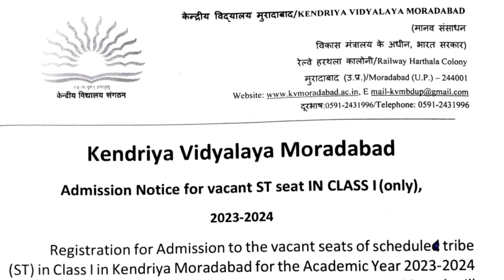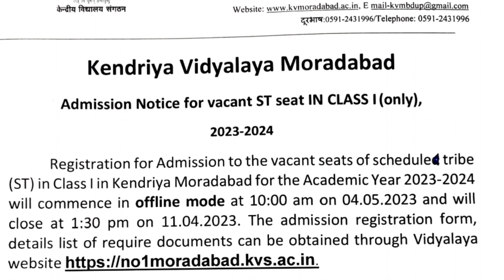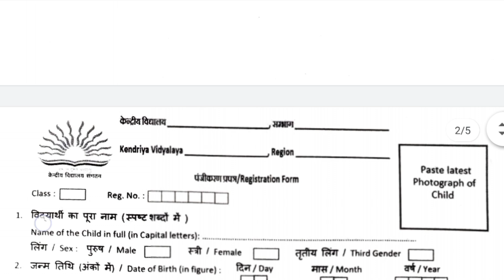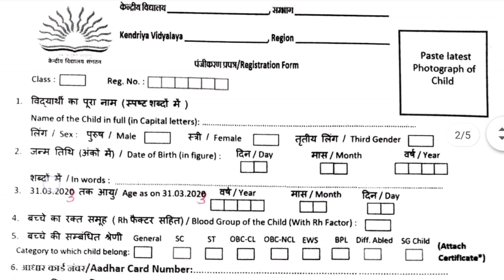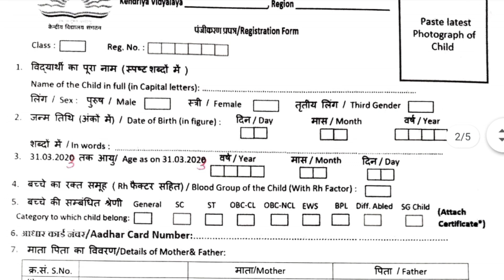KVS admission 2023 2nd notice out class 1 | Kendriya Vidyalaya class 1 dubara registration offline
KVS admission 2023 2nd notice  for class 1 | Kendriya Vidyalaya class 1 me dubara registration offline mode Kendriya Vidyalaya Lottery waiting list admission 2023 | central school addmission 3rd list date kv lottery result 2023  Kendriya Vidyalaya admission waiting list chances | KV class 1 ki lottery kaise dekhen    | kv online registration kv lottery result kaise dekhen. kv class 1 online lottery process | kendriya vidyalaya online admission.  online application form bharane ka tareeka. online application form me category kaise chune ? kv Balvatika admission date. kv class 1 online form, age, Document, Date | kv class 1 online admission rte, address, category  2023-24. central school class 1 online application form  kendriya vidyalaya online registration, service priority category, Radial Distance, Disadvantages category/Group | KV SCHOOL ADMISSION DOCUMENT & FORMAT  | kendriya vidyalaya Admission 2023-24 @ThreeLittleTutor   | Admission Guidelines 2023-24 | kv Balvatika admission. Documents, Age, Priorities All Details

किस केंद्रीय विद्यालय में कितनी सीट खाली है  :-
नीचे लिंक पर क्लिक करें

kvsadmission2023-24
when lottery result open
how can i get lottery result

How can I get kv class 1 admission admission complete guidelines
How many documents required for kv 2nd admission
How fill kv class 1 offline application form
How can I see lottery result
kv selected list
Lottery result process
Lottery result date
केंद्रीय विद्यालय में दुबारा एडमिशन कैसे होता है ?